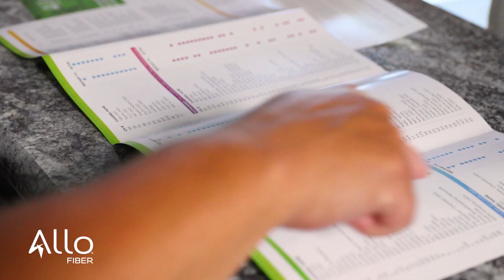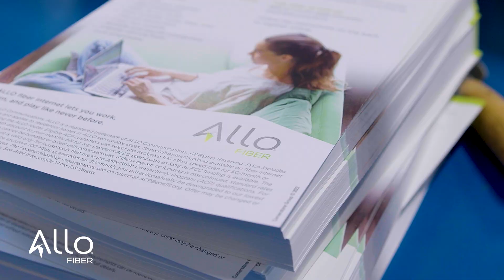Allo - 2023 AAPI Heritage Celebration Sponsor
Thank you to Allo for being a sponsor for our 2023 Asian American and Pacific Islander Heritage Celebration!